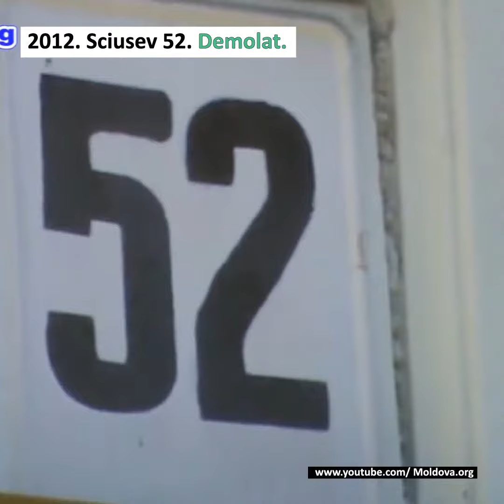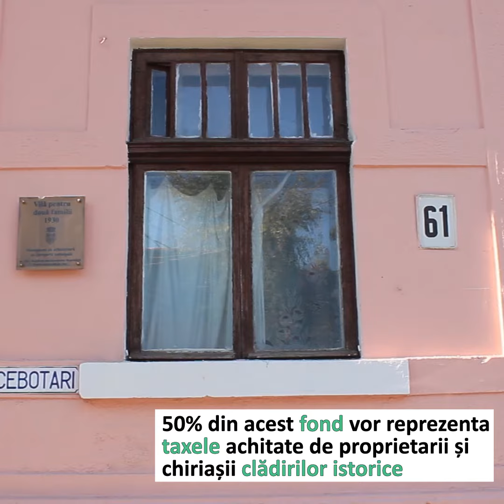Chișinăul Istoric | Victor Chironda Program Electoral | Alegeri Locale 2019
Ce mai putem salva din istoria capitalei? Ce măsuri sunt necesare, pentru a păstra și restabili patrimoniul arhitectural al Chișinăului?

Putem avea o capitală frumoasă. Un oraș ce oferă oamenilor oportunități, confort și siguranță.

Votează Victor Chironda pentru Primar General și Echipa Forța Nouă pentru CMC!